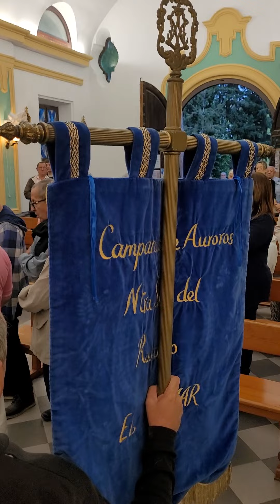CAMPANA de AUROROS de El Palmar. En La Alberca (Murcia). 29 -octubre - 2022. Rosario de la Aurora.